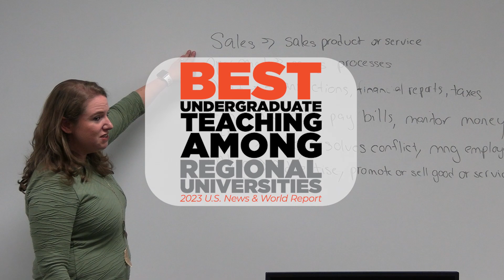ACCOLADES TV15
Find out more information about Auburn University at Montgomery by visiting us